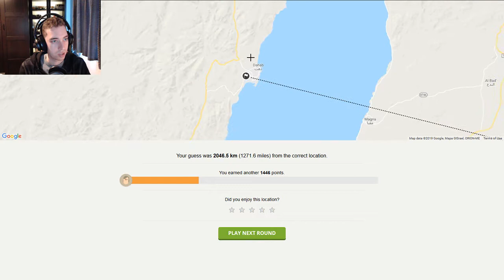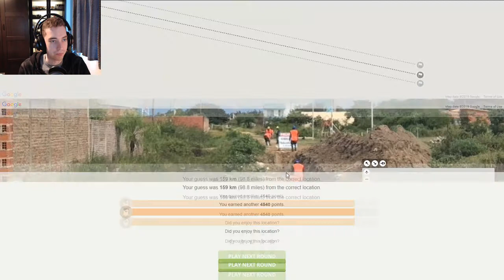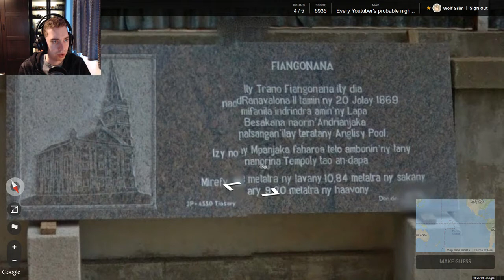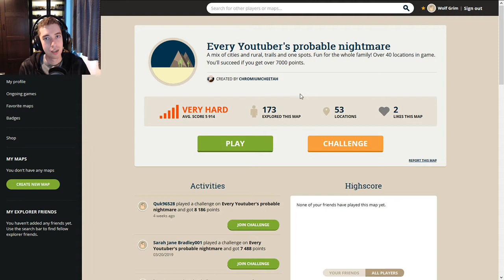You Tubers Nightmare - Geoguessr #23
►PC specs:
► Windows 10
► 16gb of installed ram